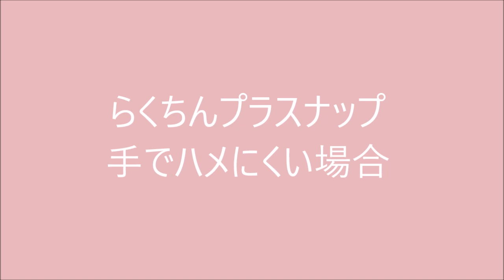簡単♪ らくちんプラスナップ と スナップパッキンの使い方【手作り工房 ＭＹ ｍａｍａ】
工具不要！ボタンホール不要の簡単らくちんプラスナップの使い方をご紹介いたします。手芸初心者さん必見です。

- - - - -　手作り工房 MY mama　 - - - -
創作意欲に火をつけたい。
手芸資材を豊富な品揃えで取り扱っています。

【amazonストアTOP】